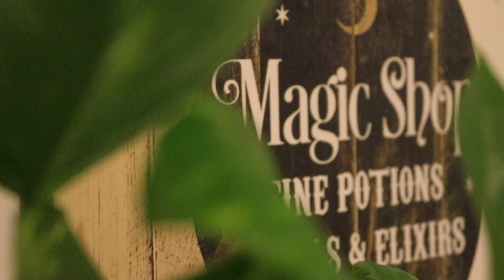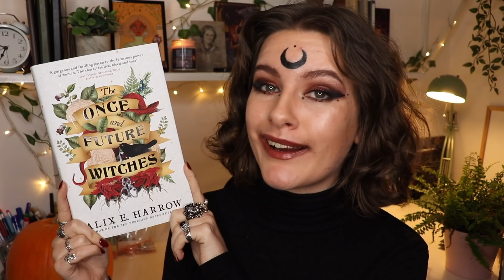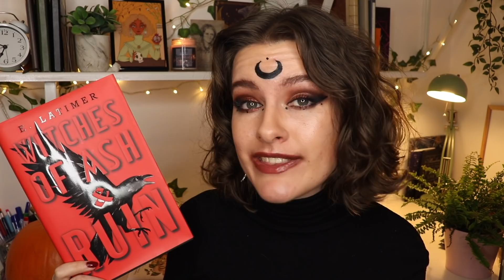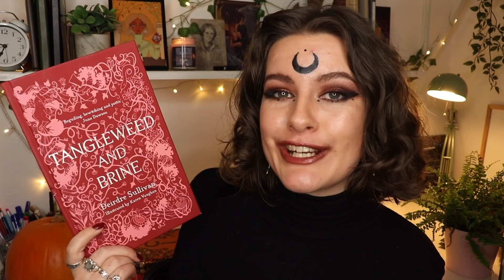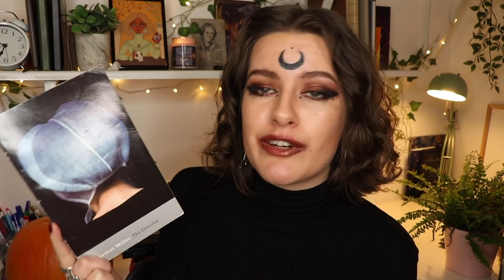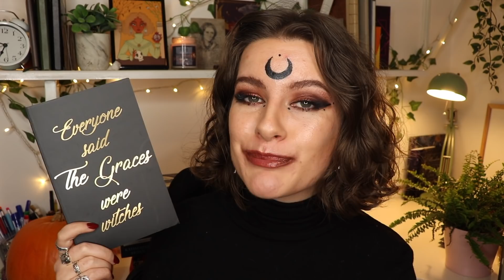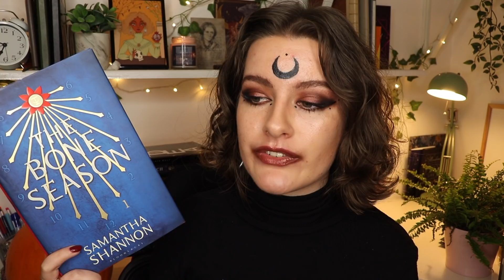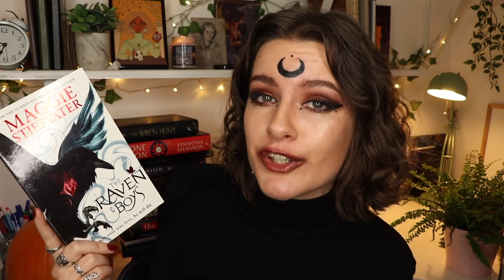All Of My Witchy Books!! ✨🎃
(The makeup looked better in photos lol) - ALSO I forgot to mention The Near Witch by VE Schwab!

CW: Alcohol/drug abuse, animal abuse, rape/sexual abuse, suicide possibly mentioned (content warnings are a tad foggy on this one)